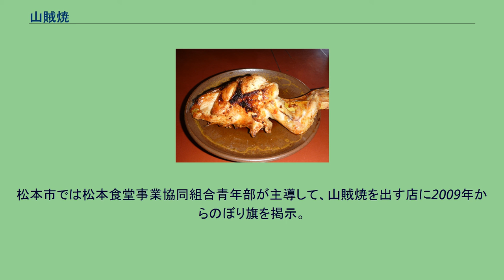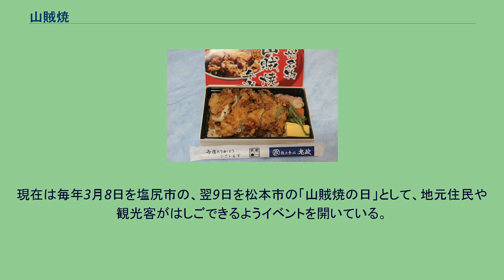山賊焼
山賊焼（さんぞくやき、「山賊焼き」とも表記）は、日本の鶏肉、特に鶏もも肉を用いたご当地グルメ。
大きく分けて以下の2種類の料理がある。
山口県岩国市を始めとする各地で食べられる焼き物。
長野県中信地方（塩尻市・松本市等）を中心に食べられる揚げ物。
本項では両方について記す。
焼き物の「山賊焼」は、骨付きの鶏もも肉を一本丸ごとオーブンやグリル、炭火等でニンニク風味の照り焼き風のたれに絡めてあぶり焼きにしたローストチキン風の料理。
単に「（骨付きに限らず）鶏肉の照り焼き風」を山賊焼きと称することもある。
岩国市玖珂町にあるレストラン「いろり山賊」で供されることで知られる。
「いろり山賊」のルーツは、昭和20年代から広島市的場町にあった居酒屋「的場大学」で、山賊焼は広島時代からあったメニューである。
山口県民の間では、運転免許を取得したら最初のドライブで食べに行く料理として定着している 2020年にはカルビーから山賊焼味のポテトチップスが発売された。
なお、「山賊焼」「山賊焼き」の商標は、食肉用調味料大手の日本食研が保有している。
同社の販売している「山賊焼のたれ」の調理方法では、「鉄板で焼いた鶏肉にたれをからめながら煮詰める」という、山口の山賊焼きに類似したレシピを紹介している。
JR松本駅駅ビル内の飲食店にて提供された山賊焼き定食 山賊焼を用いた長野の駅弁 バンズに山賊焼を挟んだ「山賊焼バーガー」 揚げ物の「山賊焼」は、鶏もも肉を、すり下ろしたニンニクやタマネギを効かせた醤油タレに漬け込み、片栗粉をまぶして油で揚げる。
端的には「鶏もも肉の唐揚げの大きいもの」で、山賊揚げとも呼ばれる。
ただし、もも肉だけでなく比較的安価な胸肉など他の部位が使われる場合もある。
「山賊“焼き”」と称するが、実際に焼いた（あぶりやきにした）わけではなく、調理法としては揚げる料理である。
中信地方の居酒屋や食堂などのメニューのほか、家庭料理やスーパーの惣菜としても一般的である。
盛り付けの際には、千切りや手でちぎったキャベツを添える。
中信地方の名物料理として提供する店もある。
名前の由来については、現在二つの説がある。
ご当地グルメとしてのPR活動が本格化したのは2000年代から。
松本市では松本食堂事業協同組合青年部が主導して、山賊焼を出す店に2009年からのぼり旗を掲示。
2012年には「松本山賊焼応援団」が結成され、持ち帰り用ににおいを抑えるためショウガを入れるなど松本風独自の基準を設けた。
塩尻市では市役所が音頭をとって2010年、「材料は骨付き鶏肉」「ニンニクを効かせた醤油だれに漬け込む」「片栗粉をまぶして揚げる」という3つのこだわりを制定。
2012年に「しおじり山賊焼の会」が発足した。
前後して両市では協力関係も築いており、2010年に松本大学も加わって「山賊焼を考える会」が発足。
現在は毎年3月8日を塩尻市の、翌9日を松本市の「山賊焼の日」として、地元住民や観光客がはしごできるようイベントを開いている。